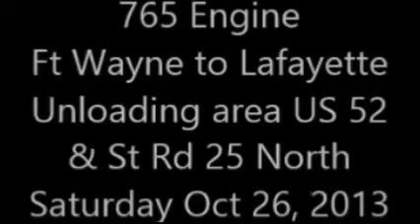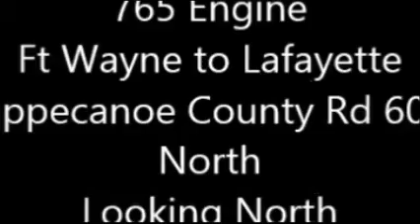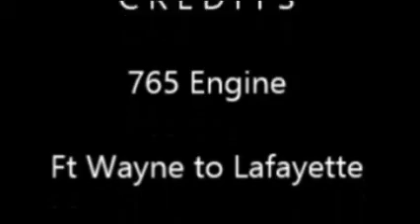765 Train - Ft Wayne to Lafayette - Sat Oct 26 & Sun Oct 27, 2013 (KC9VUL)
765 Train -
Ft Wayne to Lafayette -
Sat Oct 26 & Sun Oct 27, 2013
(KC9VUL)